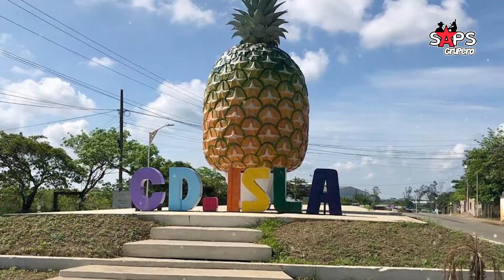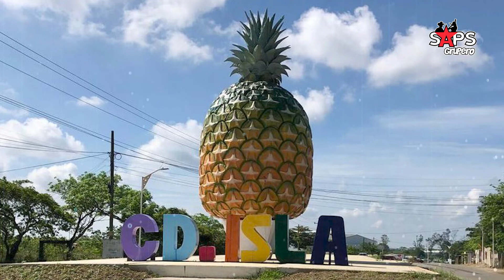Feria de piña isla 2022 - Cartelera oficial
Isla, Veracruz se encontrará de fiesta en el mes de mayo para celebrar en grande la Expo Feria de la Piña Isla 2022 y SAPS Grupero, La Revista Digital trae para ti la Cartelera Oficial.